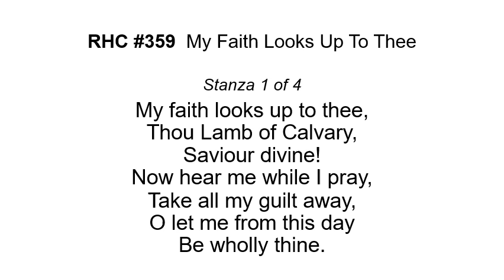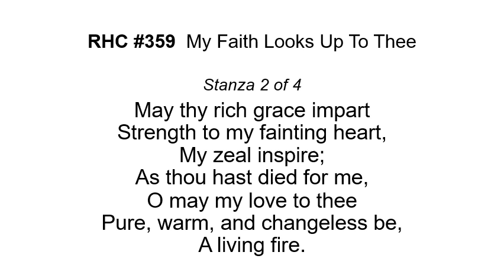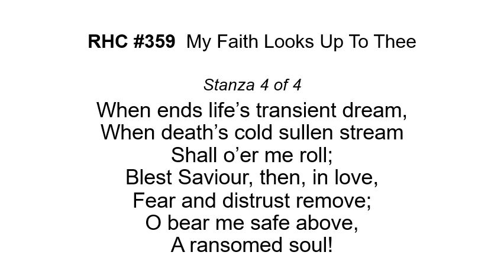RHC359 - My Faith Looks Up To Thee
Recorded for YAF Anniversary/Reminiscence Night 26 December 2020